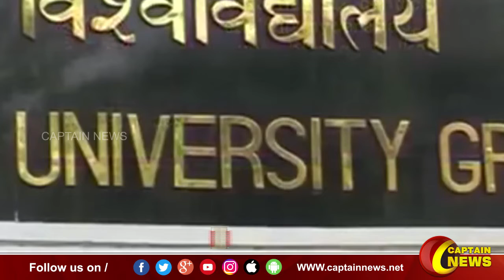கல்லூரியில் இருந்து பாதியில் வெளியேறினால் முழு கட்டணத்தையும் திருப்பித்தர வேண்டும்.